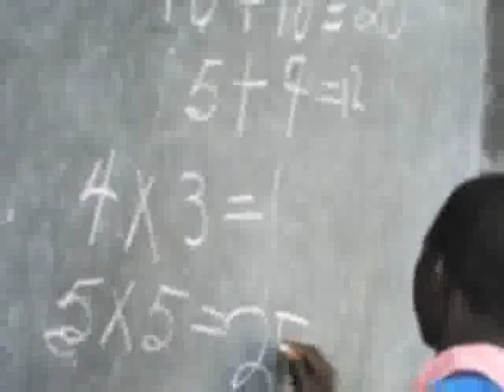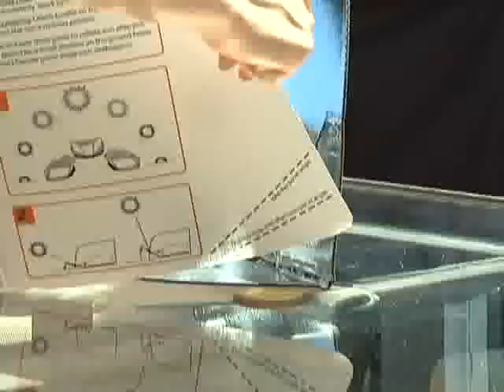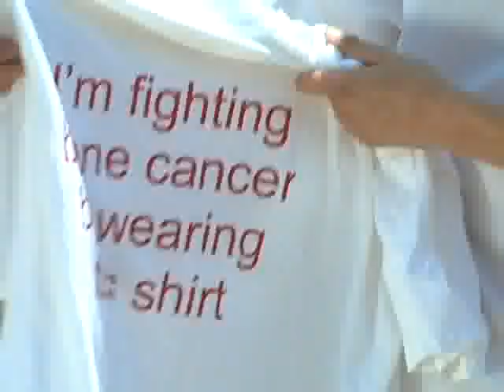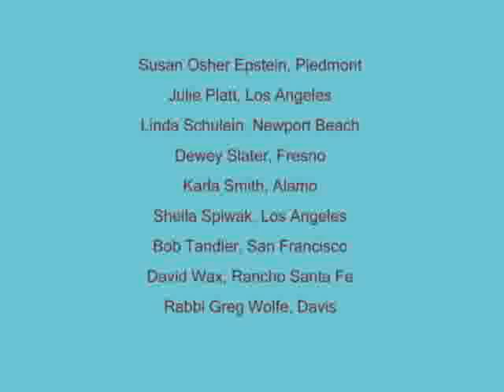Diller Teen Tikkun Olam Winners 2008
The five winners talk about their contributions to improving our world.  Each received $36,000 from the Helen Diller Family Foundation, a supporting foundation of the Federations Jewish Community Endowment Fund of San Francisco, the Peninsula, Marin and Sonoma Counties.

The video features winners Eric Heimark, Fred Scarf, Ronit Abramson, Sarah Van Zanten, and Shelby Layne, as well as Hellen Diller, Daniel Sokatch, and Barbara Rosenberg.

More information on the awards and the recipients is available